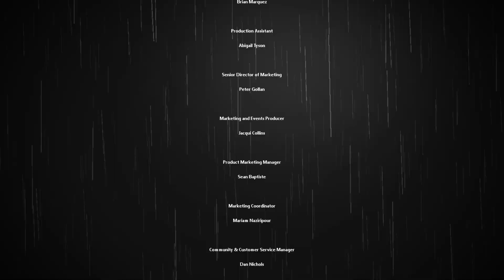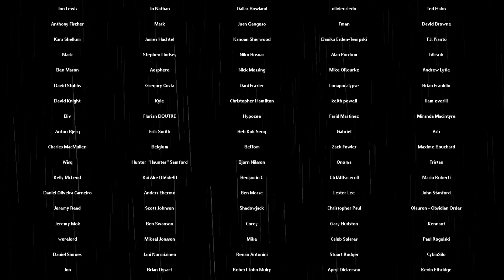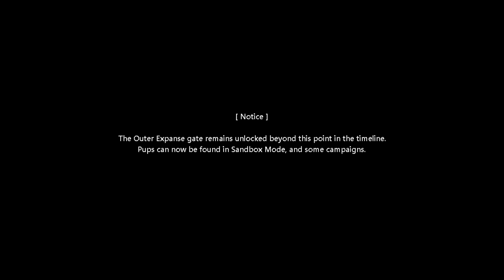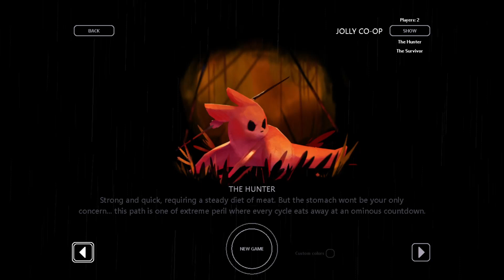Rain World: Downpour | Part 50 | Journeys End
Let's Play Rain World: Downpour!  It's a delicous expansion to the original Rain World which is one of my favorite games of all time!

About Rain World Downpour

Breaking New Ground to Explore - With ten expansive regions across thousands of new maps, environments, and weather to survive and discover
Five Additional Characters - All with unique abilities, skillsets, gameplay style, and stories
Challenge Mode - Put your survivability to the test in multiple pre-constructed arena scenarios, adapting to each room as the difficulty increases
Safari Mode - Observe an ecosystem unfold! Revisit areas once explored safely through the eyes of an observer - control and play as other creatures in the game to influence the scene.
Rain World: Downpour is a DLC expansion of Rain World. Take control of five new characters with new abilities in this vast, redefined world. Slugcats have adapted to the harsh conditions alongside evolved predators! Survive new environmental conditions, dangers and explore uncharted territory.

Return to the unwavering wild in Downpour, where you explore new, harsh lands and survive new predators. As time passed, the slugcat has evolved. With five variants of the species - take advantage of various skills that they possess and explore their own personal tales.

Characters:

The Rivulet
The Rivulet jumps higher and runs faster than any other slugcats but they have less time in between the deadly rains to get food, travel through the different regions, and find shelter.

The Gourmand
The Gourmand loves a good meal and can craft delicious dishes or useful tools for itself with the right materials but his large size makes him slower and less manuverable.

The Artificer
The Artificer is an explosive expert and can transform rocks into grenades and spears into explosive spears, however doing this costs food so they can risk going hungry.

The Spearmaster
The Spearmaster grows bony spears from their tail giving them constant access to weapons, but without a mouth they can't eat the easily plucked danglefruit and batflies.

The Saint
The Saint can swing through the air and over hazards using its long, long tongue, but commits to its pacifist ideology by eschewing spears.

The expansion includes optional additional mechanical additions that allows for a spin on the Rain World experience – tutorialized hints, alternate routing options, a new map system, handy collectibles tracker for storyline completion, and many more.